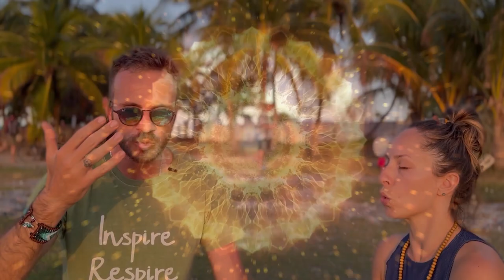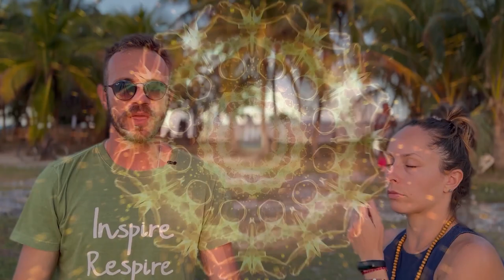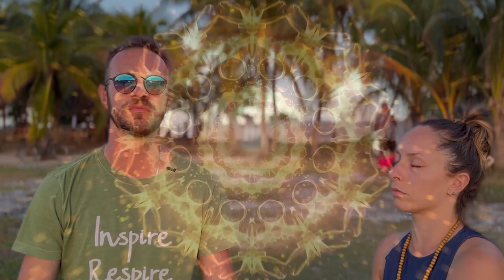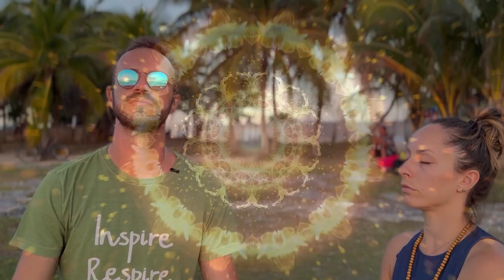A RESPIRAÇÃO SECRETA DOS MONGES DO TIBET (TUMMO)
Experimente Agora o Passo-a-Passo Simples e Comprovado Que Ajudou Centenas de Pessoas a Finalmente Ter Sucesso com a Meditação

Minha especialidade é a Super Atividade da Mente e se você está cansado de ter uma Mente Acelerada, Ansiosa, Estressada... (e até já tentou os tratamentos convencionais e viu que não funcionam pra você?!)

Eu estudei com os melhores do mundo e trouxe para o Brasil técnicas absurdamente eficazes de Respirações e Hipno-meditações que você merece experimentar. O objetivo assumir o Controle da mente super ativa sem remédios, sem terapias infinitas, sem bobagens que não funcionam... para você poder encontrar a "Treta do Passado" que está na CAUSA RAIZ dos pensamentos negativos e repetitivos.

[Premium] - Experiência Protagonista - Programa digital + Evento ao Vivo
Seja seu mestre no Autoconhecimento e expanda sua Inteligência Social para Conversar com total espontaneidade e autenticidade (Sem Máscaras)